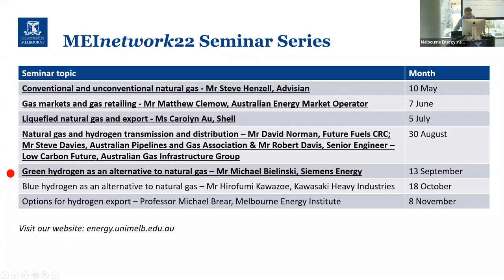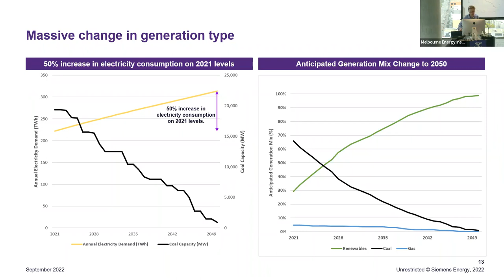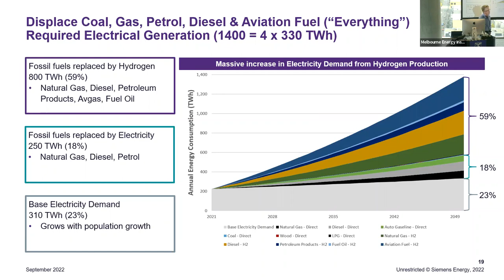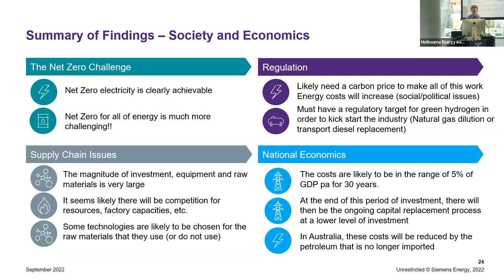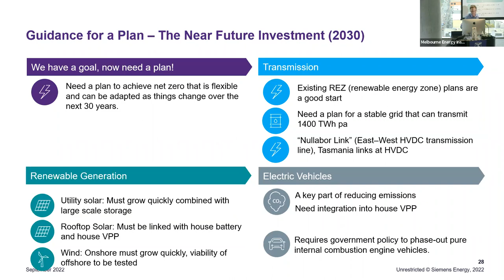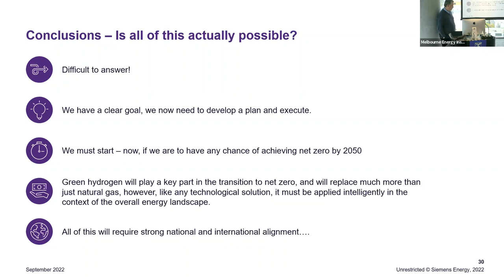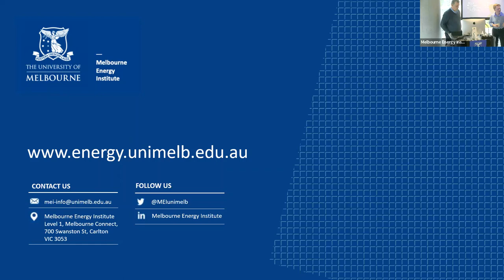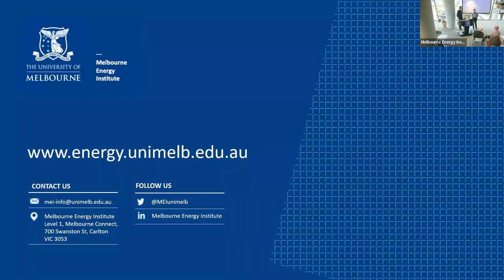MEInetwork22 Seminar #5: Green hydrogen as an alternative to natural gas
This fifth instalment in the MEInetwork22 Seminar Series with a focus on the gas supply chain was presented by Mr Michael Bielinski, Chief Executive Officer of Siemens Energy. Discussion was moderated by Professor Michael Brear, Director of the Melbourne Energy Institute.

On the topic of ‘Green hydrogen as an alternative to natural gas’, the presentation takes a holistic view of the drivers for green hydrogen, in particular the national goal of net zero carbon emissions by 2050, and explores the role that green hydrogen has to play in the future energy landscape in Australia in replacing natural gas as well as other fossil fuels.

The renewable electricity generation that is required to produce the green hydrogen is analysed, as well as the various likely uses of green hydrogen, directly as a gas, and as various chemical derivatives. The presentation concludes with a review of the challenges facing the nation to produce the volumes of green hydrogen that will be required both for domestic energy supply and for export.